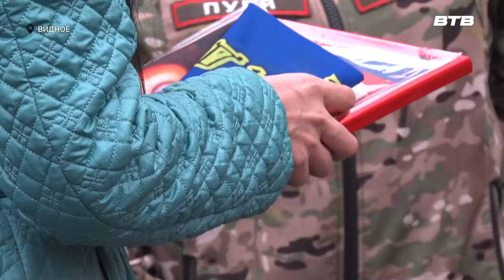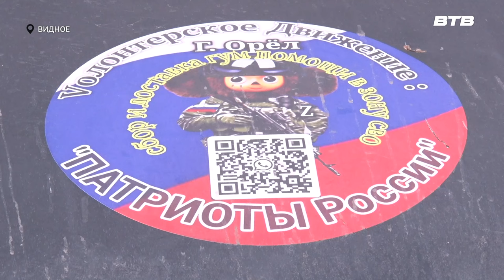Новости телеканала Видное-ТВ (19.03.2024 - вторник)